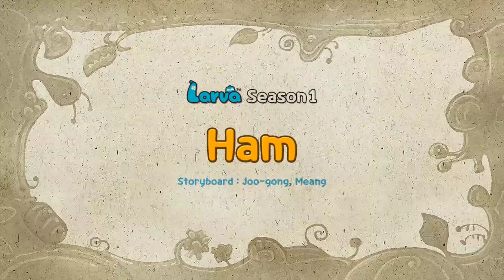Larva Cartoon Full Movie | Larva Cartoon Full Episode 1 | Cartoons For Children